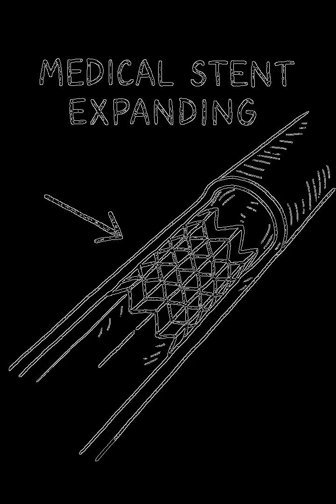Why Engineers Use Origami natureexplained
Origami begins with nothing more than a square of paper—but from this simple start, entire worlds unfold. 📝✨
This short film explores how ancient folding traditions connect with modern science and technology. From cranes symbolizing peace to engineering designs for satellites, stents, and foldable structures, origami proves that every crease is both culture and geometry. A story of how art, math, and innovation fold together into something timeless.